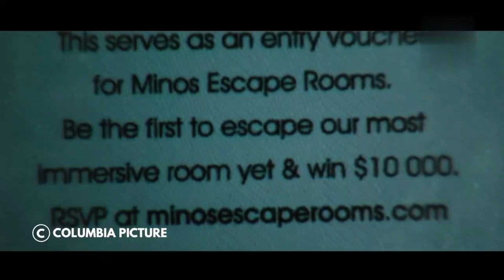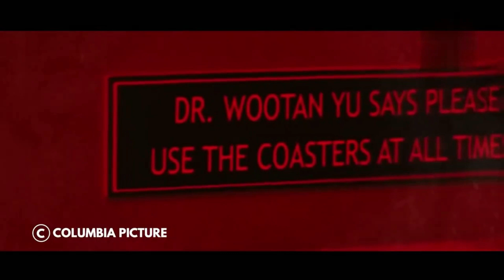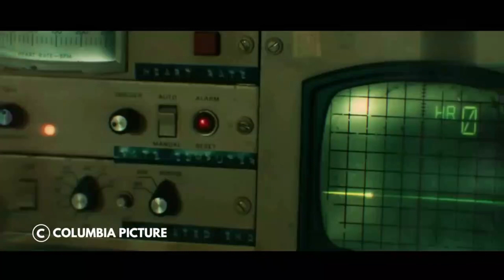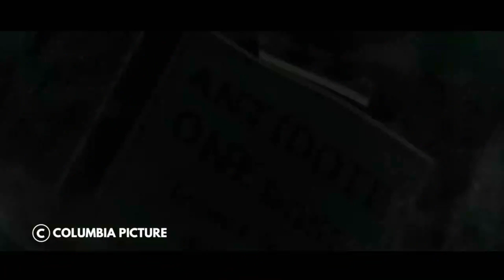危険なゲームに閉じ込められた6人の見知らぬ人. This Dangerous game Ki!! the players. Japan movies/日本映画.日本の短編映画, 日本物語